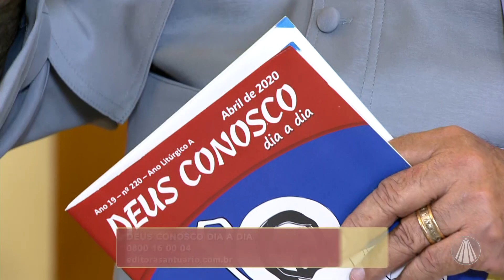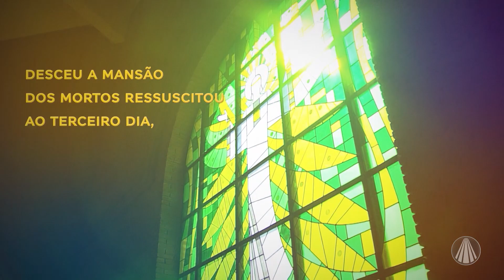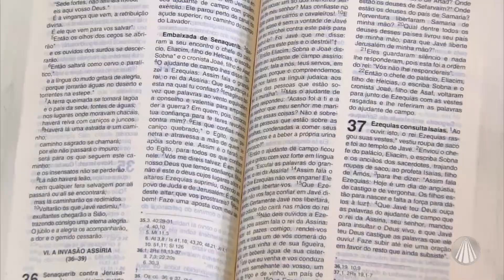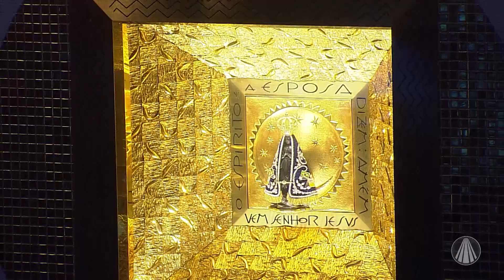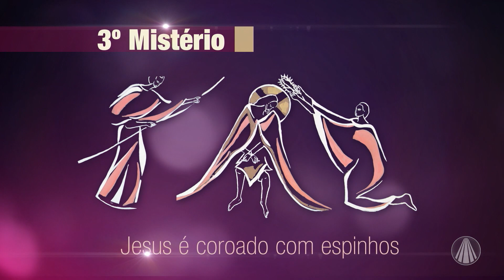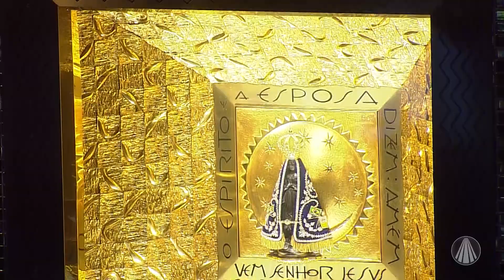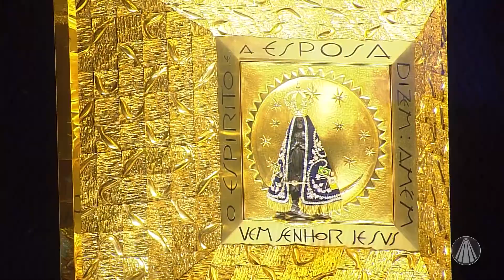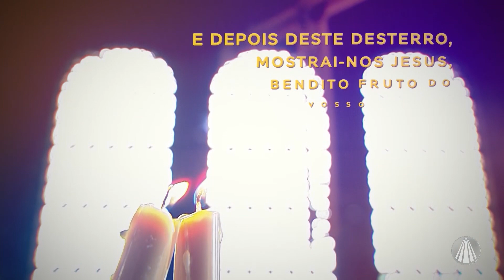Terço de Aparecida com Pe. Antonio Maria – 17 de Abril de 2020